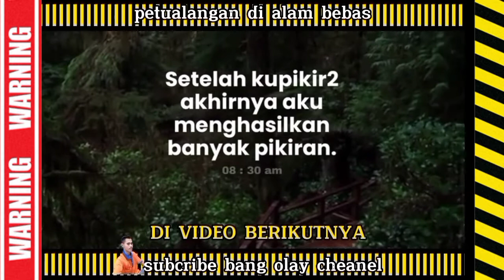Casting gabus & toman di rawa Kalimantan-adventure in the wild#adventure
Di produksi oleh: Sahidin mauliadin, Sambas Kalimantan barat 2022